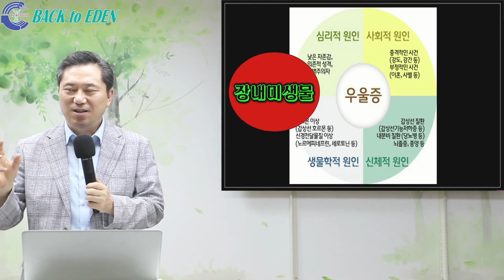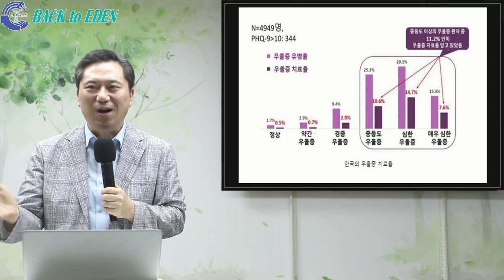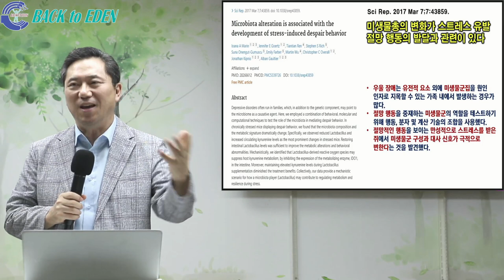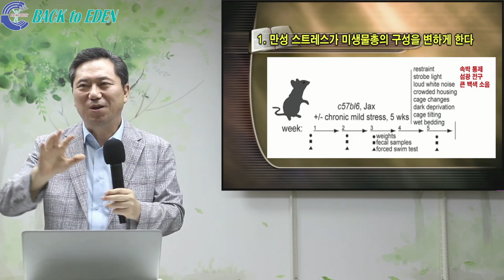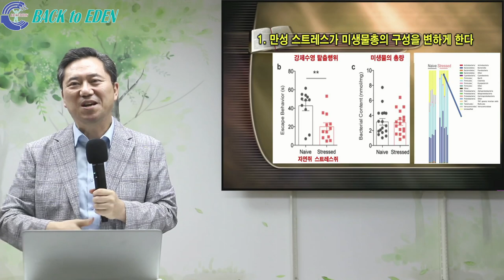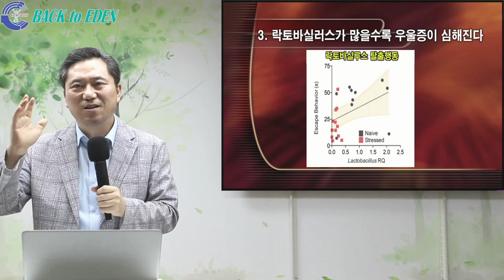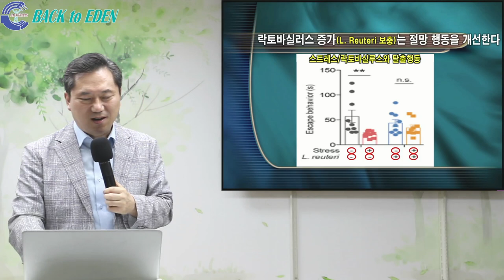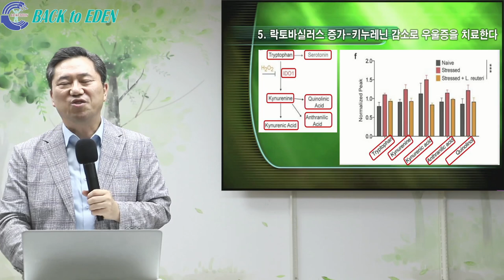#491. 장내미생물을 보면 우울증 치료가 보인다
00:00 #491. 장내미생물을 보면 우울증 치료가 보인다

※ 주소         : 강원도 속초시 청봉로 5길 29 (설악동 254번지)
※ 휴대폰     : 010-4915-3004